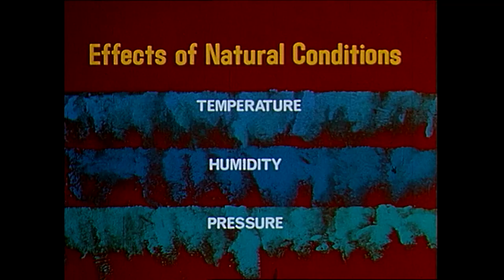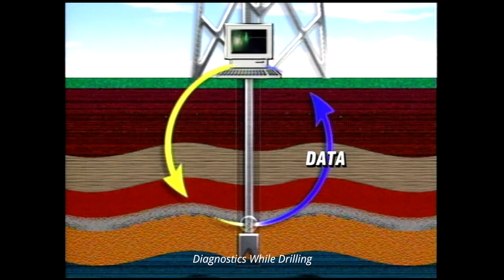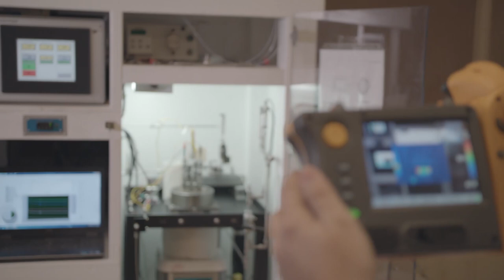Sandia's earth science research foundation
Experts reflect on the history and impact of the geoscience research conducted at Sandia – research that enables and enhances the Labs’ national security missions.

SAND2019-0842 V